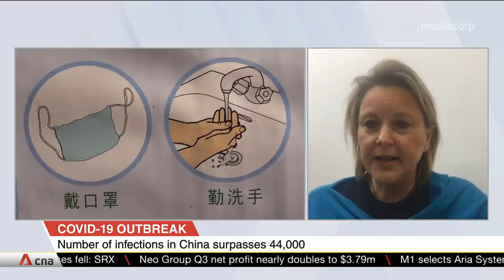Exported cases of COVID-19 can trigger new chains of transmission: Expert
The novel coronavirus has a new official name, COVID-19 -- which is short for "coronavirus disease 2019". The World Health Organization said the new name helps prevent inaccuracies and will stop any particular place, animal or group of people being stigmatised. Professor Annelies Wilder-Smith, a visiting professor at the Lee Kong Chian School of Medicine in Singapore, shared more about the data analysis of the COVID-19 cases, and the abilities of developing countries and the international community to contain and control the outbreak.